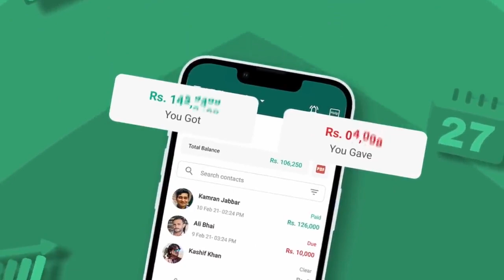Burn Indian Flag for Money ?? Social Experiment In Pakistan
Download karo Creditbook app aur banjao

Credit :
Composer: Whitesand (Martynas Lau)
Year: 2018
Title: Melody Of My Dreams